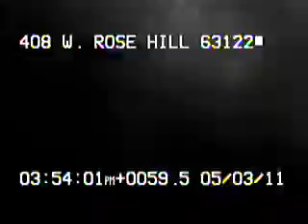408 W. Rose Hill 63122 part 1